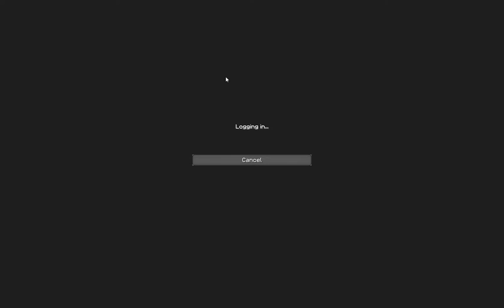How To See pet Cooldowns on Test Servers (need cosmic client)